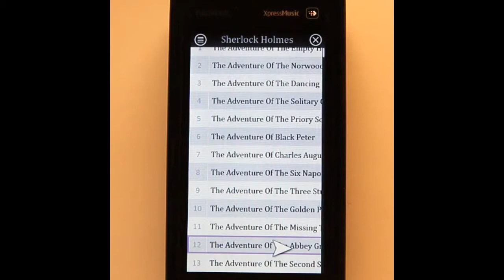Nokia Ovi eBook - The Return of Sherlock Holmes by Arthur Conan Doyle.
eBook: The Return of Sherlock Holmes by Arthur Conan Doyle.

Tap on the cover page to start reading. You can flip the screen horizontally or vertically. Turn the page by swiping the screen or by tapping either edge of the page. Choose chapter either from table of contents or by swiping bottom of the screen. When you close the book an automatic bookmark is set and you can continue reading next time from where you left.